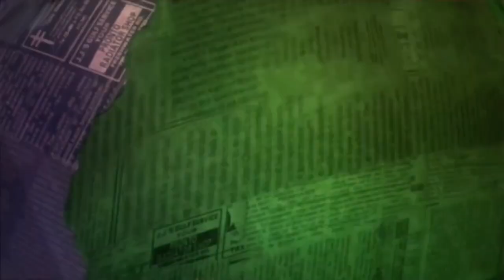Russell Howard Hates Going To The Doctors And Here's Why | Mock The Week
Russell Howard has had some pretty awkward moments at the doctors.
Can you relate?